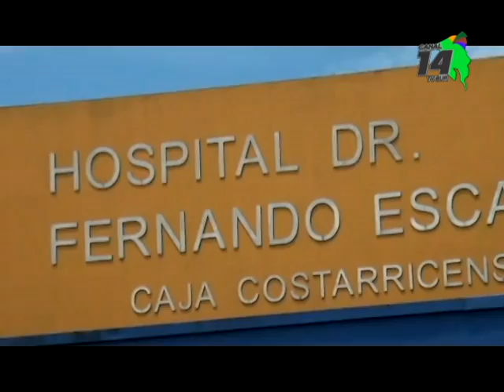Ultrasonidos Endoscópicos son la gran novedad en hospital Escalante Pradilla